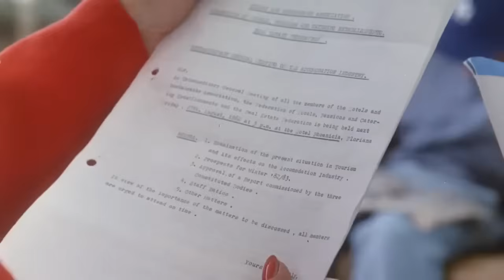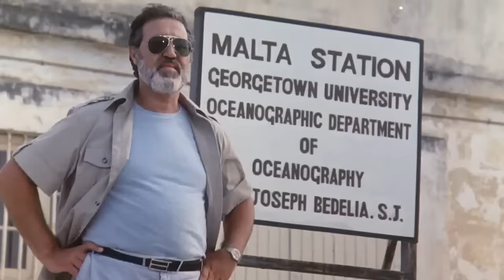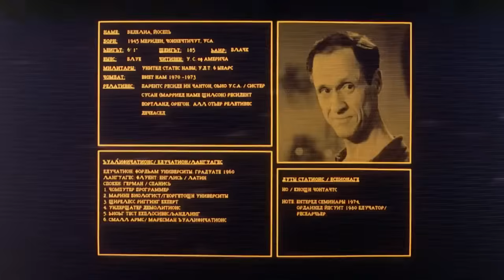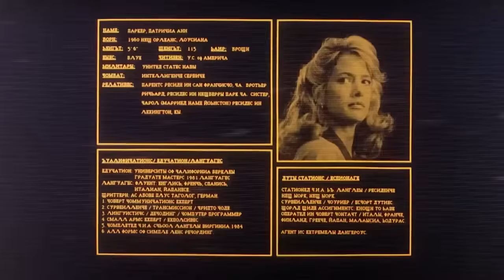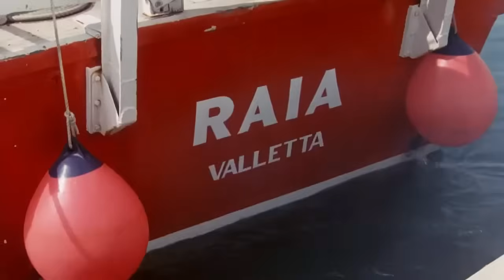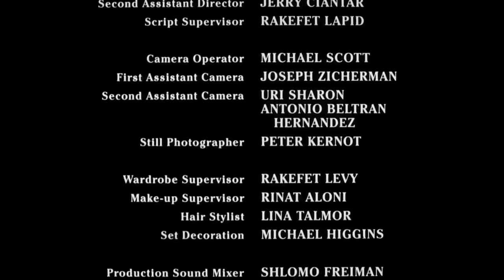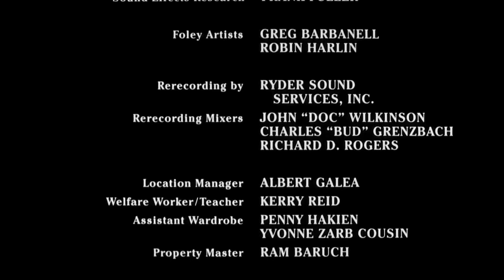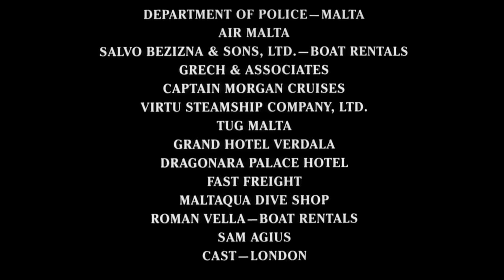C.I.A. Black Eagle / Film Completo in Italiano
1989 ‧ Azione/Thriller ‧ 1h 44m.
Regia di Eric Karson.
Con J.C.Van Damme, Shō Kosugi, Dane Clark.
Trama:
L'agente speciale Black Eagle si trova a Malta per una missione segreta. Quando i suoi figli vengono rapiti da un agente del Kgb, tra i due s'accende una lotta senza esclusione di colpi.